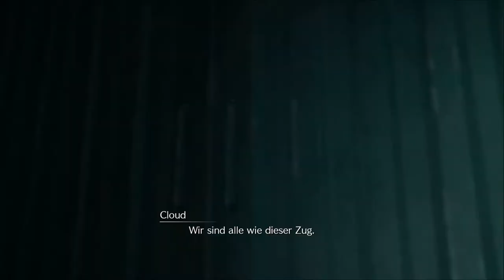Das Schwert eines Freundes l #05 | Final Fantasy 7 Remake FF7 [deutsch]